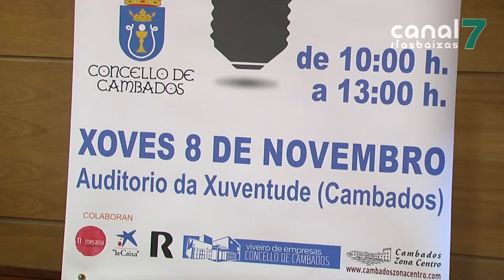Cambados fomenta o emprendemento coa cuarta edición das súas xornadas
Cuartas xornadas sobre emprendemento en Cambados. O vindeiro 8 de novembro o auditorio da Xuventude acollerá varias actividades relacionadas co autoemprego, ofrecendo asesoramento e apoio aos que estean interesados en levar adiante os seus propios proxectos.